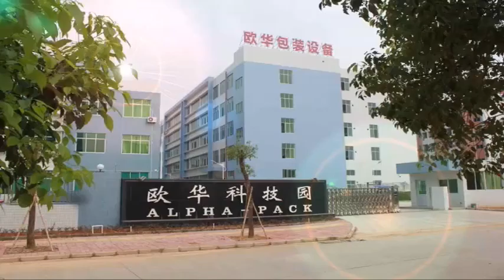Fully Automatic Case Former & Erector APCE-20TX, APCE-20TK, APCE-30T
Alpha-Pack APCE fully automatic case former / case erector utilizes advance technologies to reliably form and erect a square case each and every time.